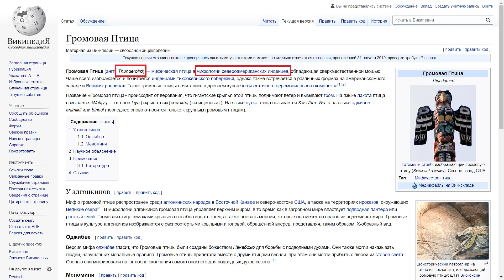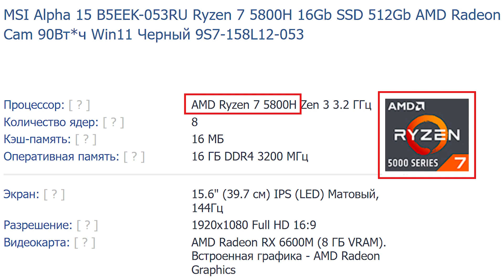Распаковка ноутбука MSI Alpha 15 AMD Advantage Edition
MSI GE76 10UH-441RU Raider - игровой ноутбук, работающий на новой видеокарте AMD Radeon RX 6600M в связке с восьмиядерным процессором AMD Ryzen 7 5800H. Сочетание процессора и видеокарты от AMD отражено в названии Advantage Edition. А еще этот симбиоз делает доступной технологию SmartShift, которая перераспределяет мощность между центральным и графическим процессорами в зависимости от их потребностей, способствуя оптимизации производительности в целом.  Ноутбук MSI Alpha 15 AMD Advantage Edition оснащен 16 ГБ оперативной памяти и твердотельным накопителем на 512 ГБ. Диагональ дисплея составляет 15,6 дюйма. У лэптопа чёрный корпус из пластика, а крышка сделана из алюминия. Внешний вид придётся по душе тем, кто предпочитает игровые ноутбуки со строгим неброским дизайном, подходящим для серьезных дел, а не только игрушек.